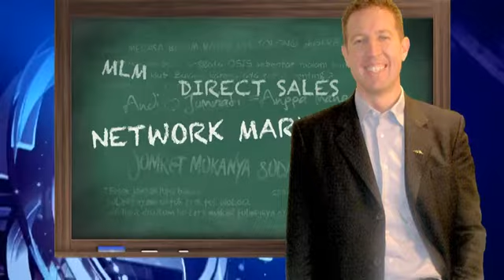The Most Important Minute Promo Video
Ken Dunn Explains the Most Important Minute in Network Marketing in his new tell all, step by step, account on how to garner success in the industry. Ken is a world renowned business trainer, motivational speaker, and millionaire network marketing sensation.